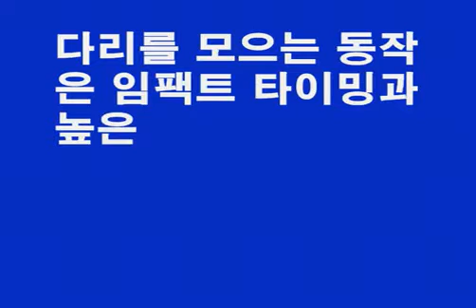정진화테니스레슨-서브/다리를 모아서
테니스넷(tennisnet.co.kr)운영자 정진화교수의 테니스레슨-서브/다리를 모아서